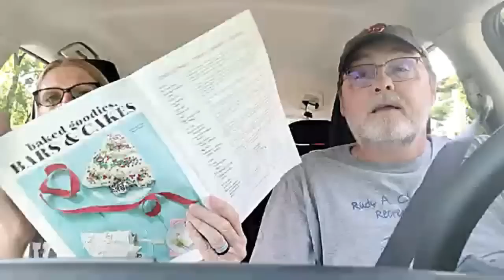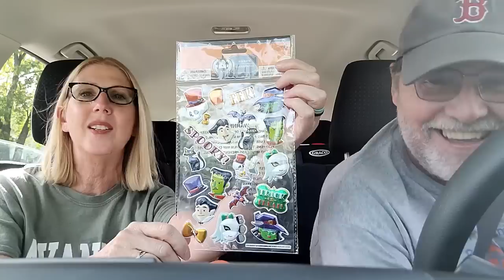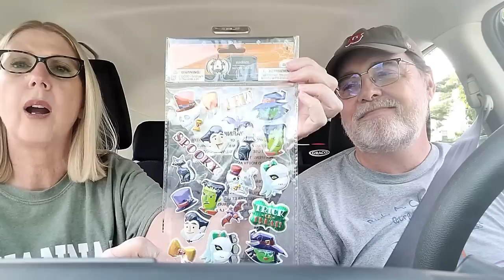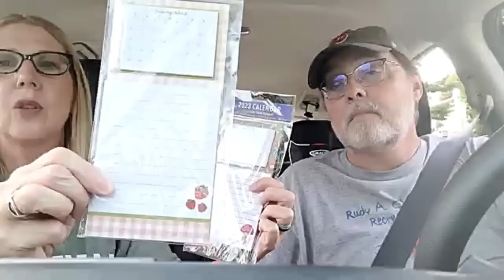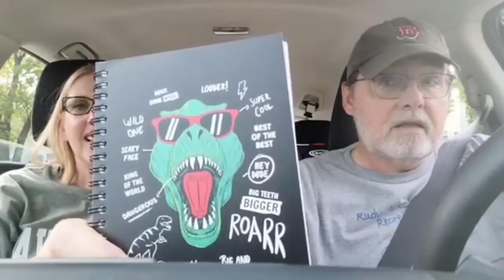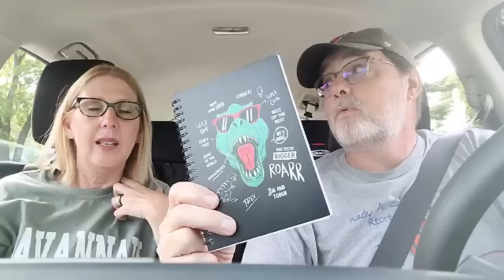DOLLAR TREE HAUL | ALL BRAND NEW FINDS | BRAND NAME | AMAZING FINDS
YAY DOLLAR TREE. I'M BACK WITH A DOLLAR TREE HAUL. All new finds at the dollar tree this week. Please join me and see the all new finds at the dollar tree today. Brand Names and they are Amazing.
Even Brand Name finds and wishlist finds at the Dollar Tree. Halloween, Fall and autumn decor is out now at the Dollar Tree. Even Christmas is out now at the Dollar Tree.
The Dollar Tree is my favorite Dollar Store and my Favorite place to shop and yes I confess I have a Dollar Tree Addiction.

Thank you for all the support and love. Your prayers, kind words and friendship are the BEST thing about YouTube.

You guys are the reason why I keep getting out there!

So many Brand New Dollar Tree Finds that I am amazed that you can get all this at the Dollar Tree.

They feature Dollar Tree Hauls, New Dollar Tree Finds, unbelievable finds, Brand name items, amazing hauls that are a must watch, diy, diy projects, organization, diy crafts, dollar tree DIY, Dollar Tree Shop with me, Dollar Tree Browse with me, Dollar Tree Walk thrus, taste tests, product reviews and Hauls, Hauls and more Hauls for 2022 !

DOLLAR TREE HAUL✨ U HAUL THAT IS !! ✨NEW✨DOLLAR TREE SHOP WITH ME | All NEW AT DOLLAR TREE

DOLLAR TREE | NEW BROWSE WITH ME |NEW FINDS |DOLLAR TREE SHOP WITH ME | COME WITH ME TO DOLLAR TREE

DOLLAR TREE HAUL | BILL DID A SECRET TASTE TEST | ALL BRAND NEW FINDS | IT'S ALL NEW|

Shout out to some of my fellow Dollar Tree gals out there:  Confessions of a Dollar Tree Addict, Lisas Hauls, Noni's Life, Crafty Girl Dollar Tree Hauls, and Thrifty Tiffany Dollar Tree Hauls.  I'm sure you have seen them all but Dollar Tree Haul is their thing like mine !